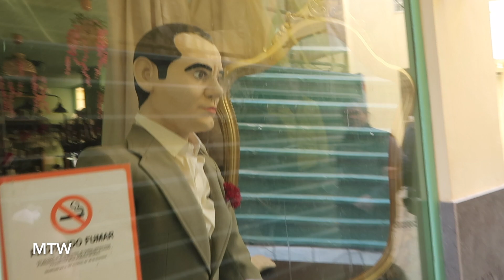Last Day in Malaga, Spain! - February 3, 2023 - MeetTheWengers Daily Vlog